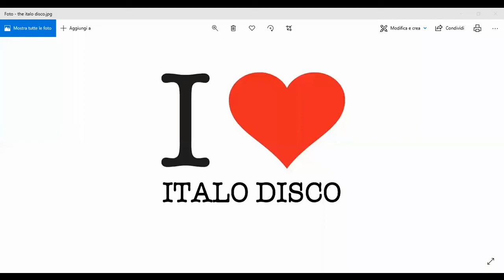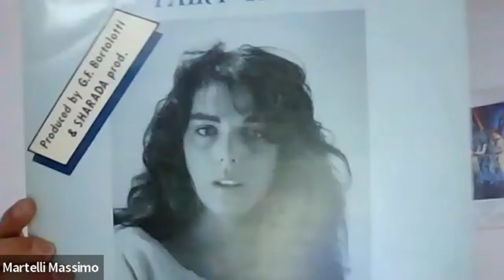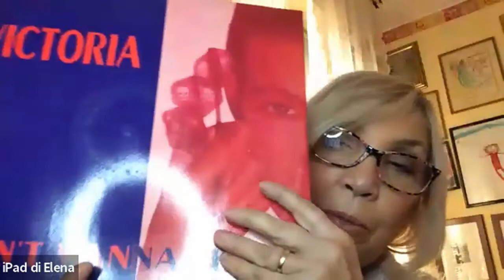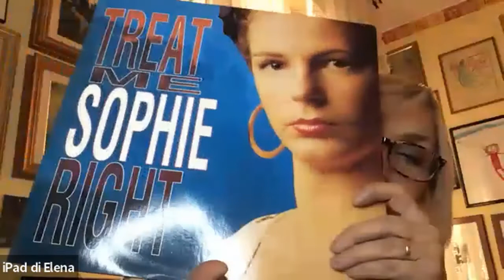Elena Ferretti (Rose - Sophie - Deborah Haslam) - I Love Italo Disco 14 Puntata 11 12 21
Una delle voci più belle della nostra amata dance. Una chiacchierata entusiasmante ricca di sorprese. DA NON PERDERE !